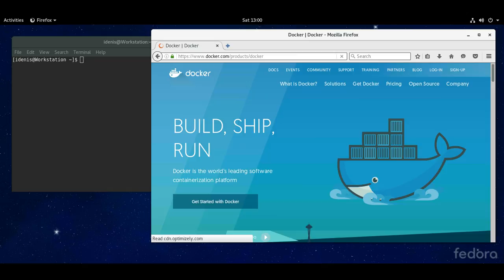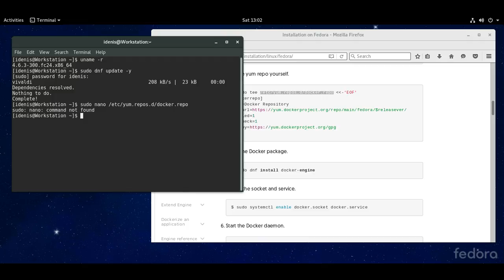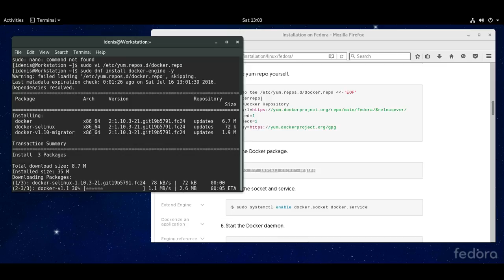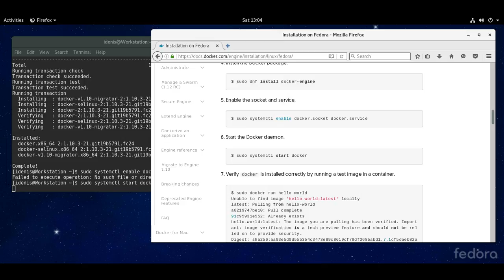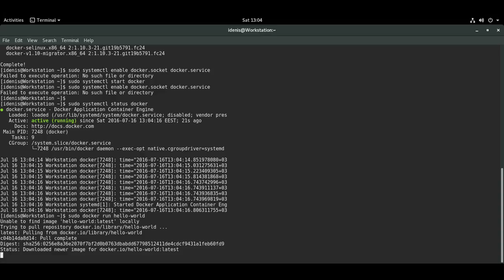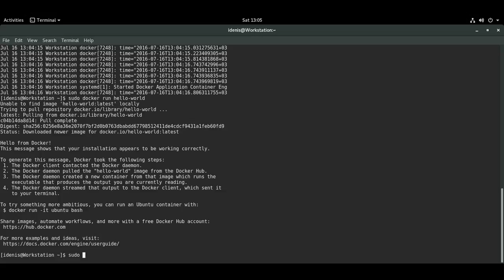Установка Docker (repo) в Fedora 24 Workstation